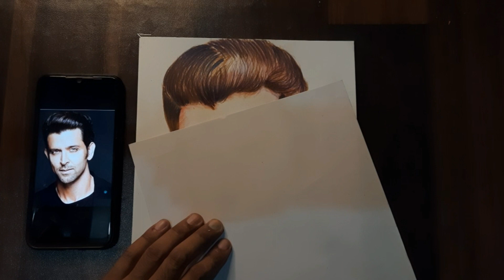Hrithik Roshan Pencil Colour Sketch || @pulkitrathiarts3443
Hrithik Roshan